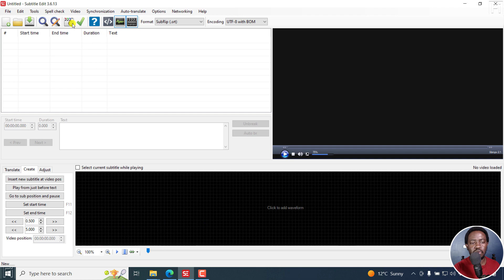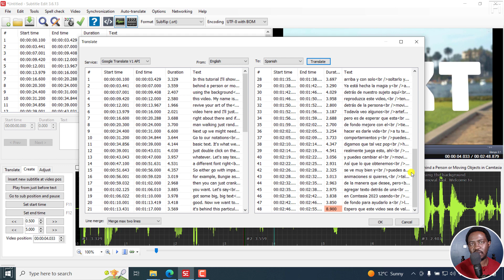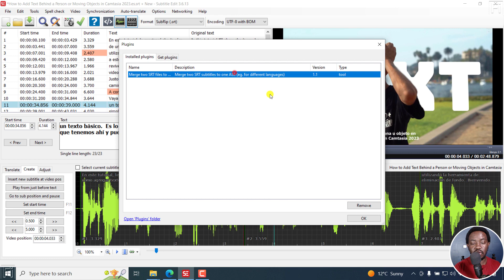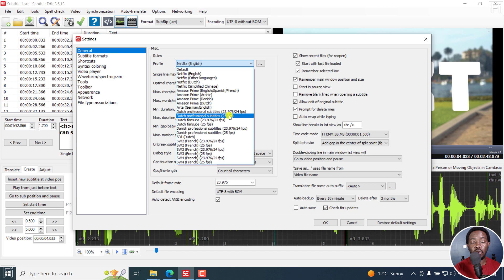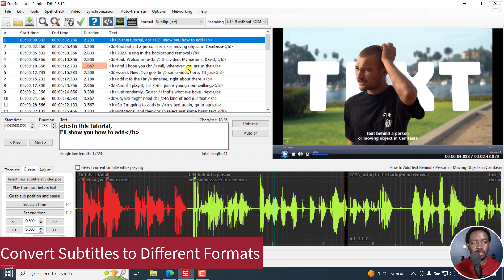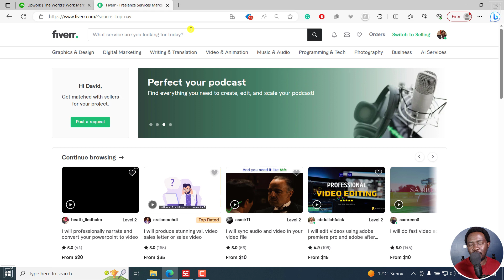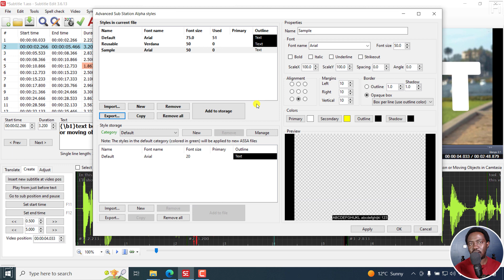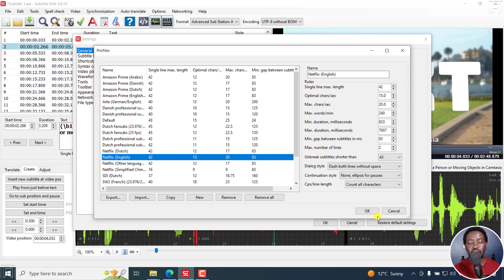8 Subtitling Jobs You Can Get Hired to Do Using Subtitle Edit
In this video, we'll look at 8 Subtitling Jobs You Can Get Hired to Do Using Subtitle Edit.

Timestamps

00:00 - Introduction
00:41 - Create Subtitles from Scratch, Script or using AI
02:51 - Translate Subtitles
04:32 - Merge 2 Subtitles into 1
06:21 - Subtitle Quality Control
08:19 - Convert Subtitles to different formats
10:15 - Burn Subtitles to Video
11:37 - Embed or Remove Soft Subtitles from Video
12:34 - Create Subtitles Profiles and Styles
14:34 - Recap